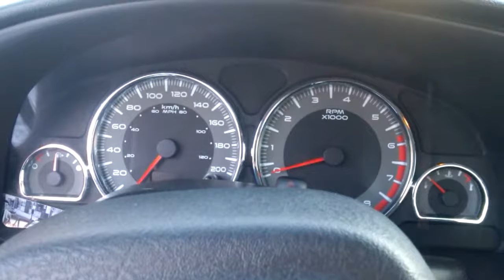-35C cold start Saturn SC2 not plugged in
Cold start this morning on the Saturn SC2 not plugged in. Fires right up.